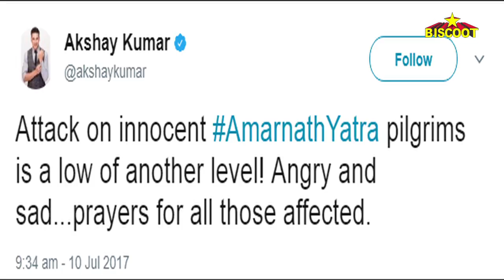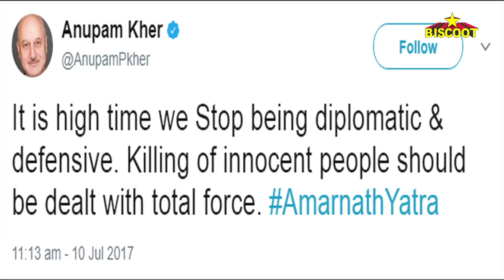Amarnath Yatra Terror Attack: SRK, Akshay Kumar, Varun Dhawan & Others Express Grief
The unfortunate Amarnath Yatra terror attack which killed 7 pilgrims has deeply saddened the Bollywood industry too. Bollywood celebrities like Shah Rukh Khan, Akshay Kumar, Varun Dhawan and many others took to their micro blogging accounts to express their grief over the same. Watch video!